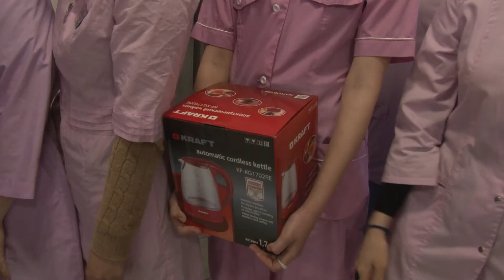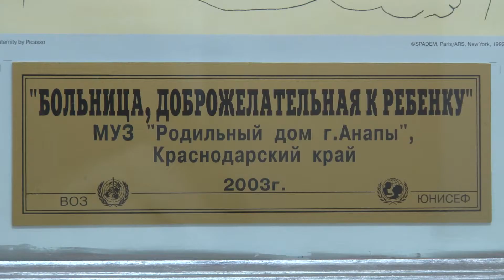Анапские студенты поздравили врачей-акушеров с профессиональным праздником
5 мая знаковый день не только для журналистов, но и для работников роддомов. Сегодня отмечается Международный день акушерки. Впрочем, анапские врачи проводят его в рабочей атмосфере – накануне, за сутки в родильном отделении появились на свет 10 малышей. Как признались врачи, это и стало их главным подарком. А утро началось с приятного сюрприза от студентов индустриального техникума.